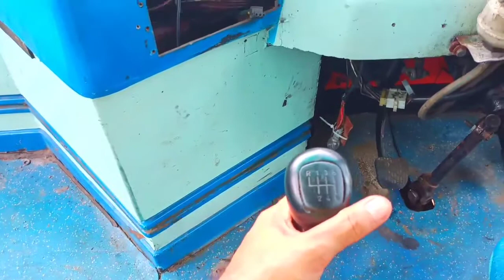ALS 255 DI KAROSERI SAAT INI